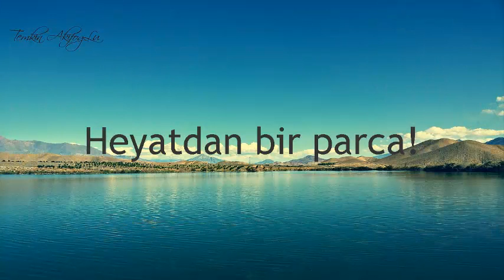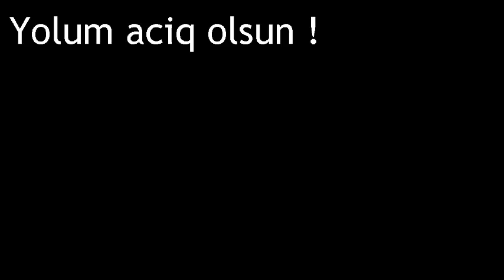Temkin Akifoglu Photography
Zaman erzinde cekdiyim bezi sekillerin Video carxi.